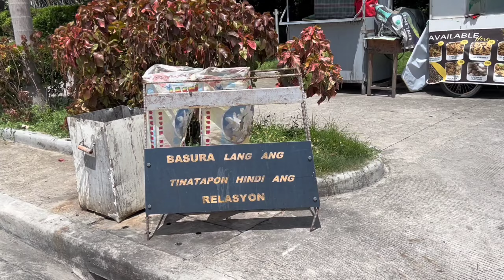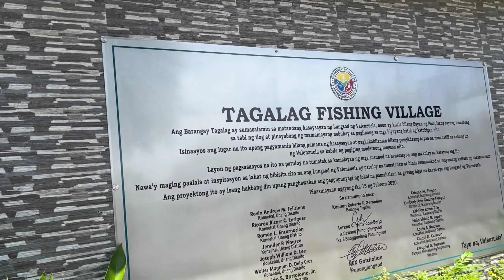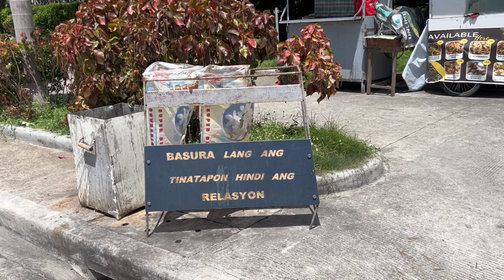TAGALAG RIDE | KAINAN SA PALA-ISDAAN NI TATA CELO | RAIDER 150 FI VS BAHA | VALENZUELA CITY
Tagalag Fishing Village Ride / Tata Celo Food Trip

Sorry mga bro, sobrang busy kaya super late upload! [06-02-03]